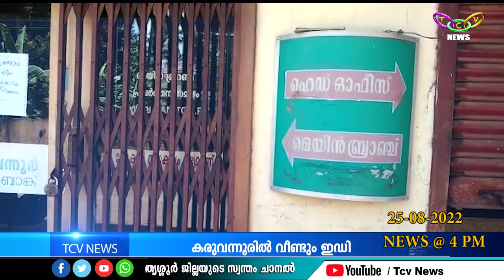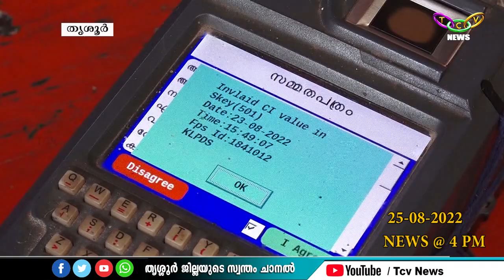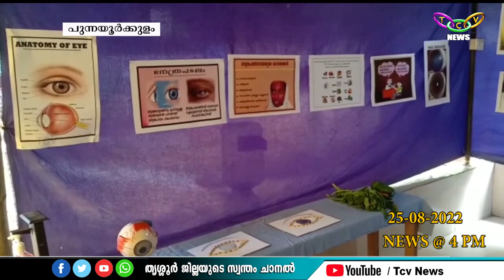TCV NEWS @ 04.00 PM 25-08-2022